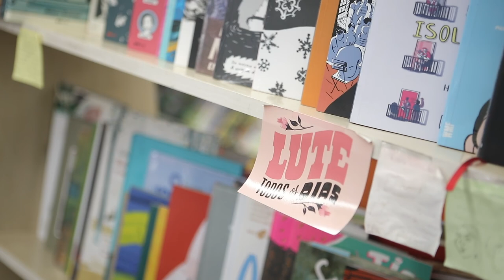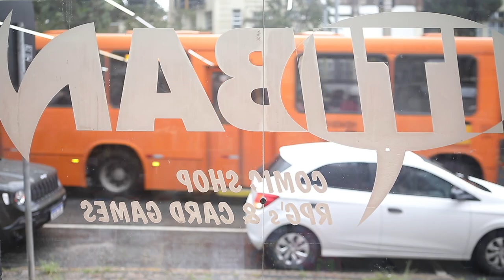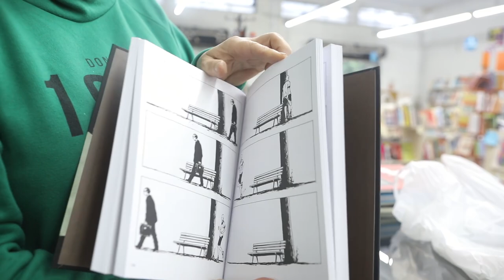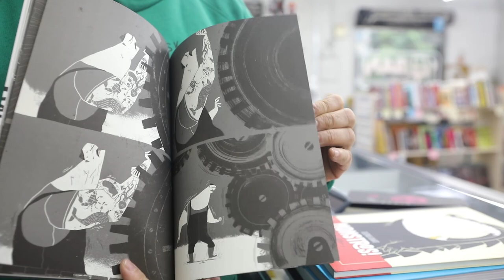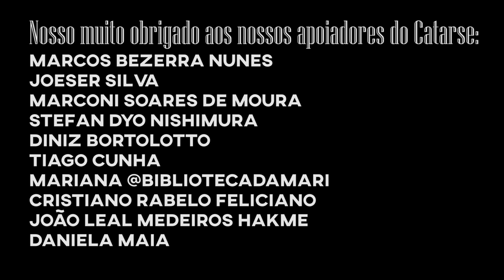S06E26: 8 Livros Ilustrados & Sem Palavras!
Saímos de casa num dia chuvoso para o Yuri escolher um livro para a categoria "livro ilustrado e sem palavras" do Desafio Livrada! 2022!  (Quem viu ontem, viu ontem😅)
Conheçam a Itiban, tem muito quadrinho bom, livros de literatura no geral, jogos de RPG, e uma pá de mangá para você comprar para o sobrinho otaku naruteiro!

As sugestões da Mitie, foram:
Ordinário, Rafael Sica
Um Pedaço de Madeira e Aço, Chabouté
Monstros!, Gustavo Duarte
Fim do Mundo, André Ducci
Ar Condicionado, Gustavo Piqueira
CWB, José Aguiar
676 aparições de Killoffer, Patrice Killoffer

Deixem suas sugestões de livros ilustrados e sem palavras ;)

Quem quiser contribuir para manter o canal bonito, sem anúncios no meio do vídeo, com com conteúdo de nível, sem parceria com e-commerce predatório e de quebra concorrer aos livros do mês, vem com a gente no

Yuri - Livrada!
Caixa postal 19501
Curitiba - PR
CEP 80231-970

Logo: Helen Alves
Vinheta: Eldon Oliveira
Música de encerramento: Landslide & Maritime - Let's ride
Curadoria feita por pessoas, não por algoritmo!